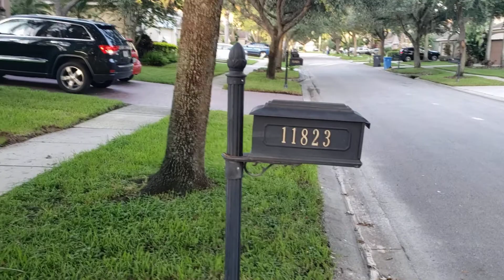Easthampton move in 8/20